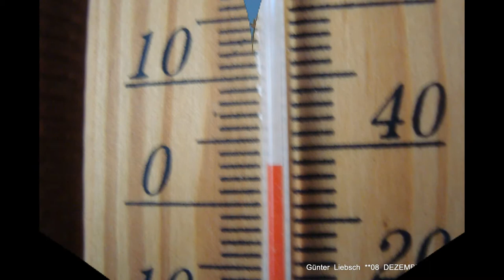*DER SCHWABEN KANAL VOM Günter Liebsch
**BILDER  DES  08  DEZEMBER  2015   MORGENS  IN  74906   FÜRFELD  (IST  IM  SCHWABENLAND ) !**
**BILDER  WIE  SIE  UNS  DIE  NATUR  NUR  GEBEN  K A N N**
**GRUSS  VOM  SCHWABEN**